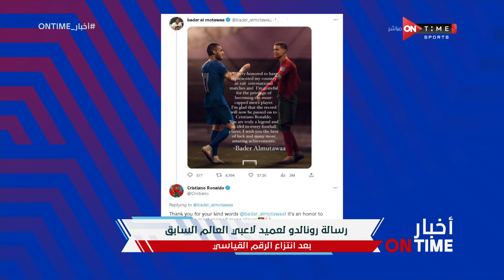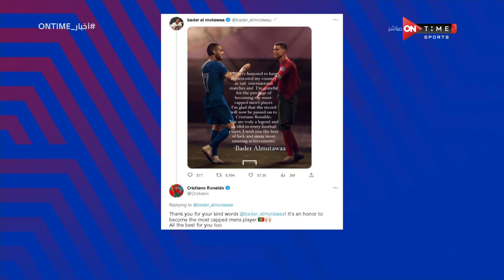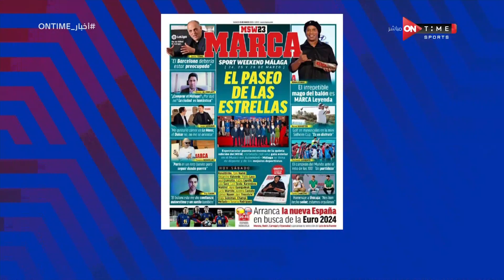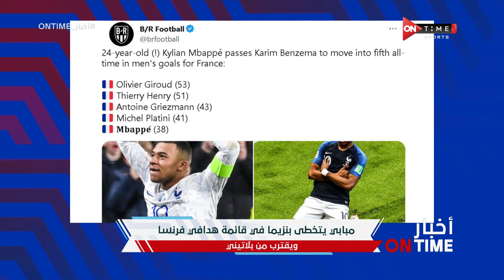أخبار ONTime - حلقة السبت 25/03/2023 مع لينا الطهطاوي - الحلقة الكاملة